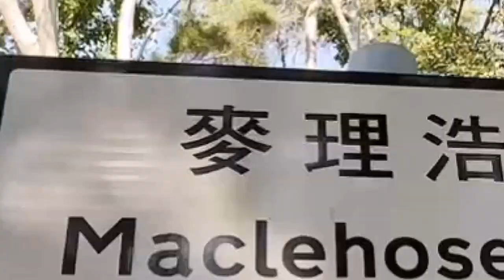練跑+美景︰麥理浩徑第十段Maclehose Tail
麥理浩徑Maclehose Tail 0:17
引水道Catchwater 1:36
植物Plants 1:45
動物Animals 2:31
日落Dawn 3:05
想搵個地方練跑，要空氣清新，交通方便，兼且風景優美、視野廣闊⋯⋯係咪太貪心？唔係呀，麥理浩徑第十段就可以一次過滿足晒所有願望啦！
先䟫322級樓梯當做熱身⋯⋯沿住引水道，超過八公里，都係平路，可以放開懷抱，盡情奔跑！一邊跑一邊欣賞路旁嘅花草樹木，仲有可能遇到貓貓、汪汪同埋雀仔幫我哋加油！雀仔嘅品種好多，令人目不暇給，練跑之餘，仲可以觀鳥㖭！
跑到攰，可以坐低休息吓；夾啱時間，仲可以欣賞埋日落喎！

直奔標竿
當別人得知我參加了馬拉松賽事，他們睜得圓圓的眼睛和張得圓圓的嘴巴認真趣緻。自幼體弱多病的我，其實曾經有機會成為運動員，而在我的專業教練(外子)指導下，我正努力向着標杆直奔。

表弟於沖繩舉行婚禮，出發前和他在電話裏談了一會，得知他在前往沖繩前會先到京都參加馬拉松，而他早前在東京參賽的經驗更叫我心中燃起了一團火。

記得小學時曾有機會加入田徑隊，但因兒時曾患哮喘，父母擔心我的心肺應付不了校隊的訓練，因而婉拒了老師的好意，運動員之夢就這樣和我擦身而過。中一時學校要求所有新生都必須於陸運會中參加最少一項賽事，剛上中學，什麼也不會，跑步成了唯一的選擇，去到六十米賽事的預備區，看到大家都衝勁十足，自己卻慌得可以，跑道就在看台旁邊，要是跌倒了怎麼辦？那麼多人看到自己跌倒……怎麼辦？怎麼辦？結果，我做了逃兵，折返看台。對於自己沒有遵守學校的規定，心裏很難過，往後六年，都有參加陸運會，卻刻意選擇了距離看台最遠的賽事——標槍。

一直不敢跑步，因為害怕跌倒，這對很多人來說可能很奇怪，誰說跑步就一定會跌倒，但我卻真的是經常跌倒，印象中七年的中學生涯，我差不多每年最少會有一次跌得皮破血流，連走路都走不好的人，又怎麼可能跑步？回想起來，可能是過往自己沒有自信，經常把頭垂得低低的，沒有好好看自己要走的路，心神恍惚，所以才會步覆不穩。

自從懂得舉目仰望神後，便再也不怕跌倒，現在不但路走得不錯，還自信得邁開腳步跑起來，為了見證那一次又一次在我跌倒後幫助我重新站立的主耶穌，我要跑，我要跑，那怕可能會再跌倒，知道主耶穌總會在我跌倒後幫助我重新站立，我便忍不住邊跑邊高呼︰「不要怕，只要信﹗」

西隧的吶喊
2014年2月16日，收到了幾通爸爸的電話留言和媽媽的幾段WhatsApp信息：「怎麼了?還好吧?請儘快聯絡！」到底是什麼事叫父母這樣擔心?

我一向血壓低，在街上昏倒入院等事時有發生，爸媽很擔心我的身體應付不了半馬的賽事。為何我會跑馬拉松？那得讓時光倒流一下，回到2012年的時候.

2012年獲知表弟將在沖繩舉行婚禮，在電話傾談中得知他在婚禮前還會先到京都跑馬拉松，他更分享了在東京跑馬拉松的點滴，不但有機會在車路上跑過多處著名景點，沿途更有很多支持者送上食物，表弟的一句「真的吃得很飽﹗」使我內心燃起一團火，以2013年十公里的賽事為目標，2012年開始練跑﹗

最初練跑，身體很快便覺疲累，腳也經歷從未試過的痛楚，有好幾次因實在太痛而要暫停練習，等候康復期間，很是擔心，以為自己的腳會因而殘廢。馬拉松對我來說根本是不可能的東西，我根本就應付不來﹗

人生不也像馬拉松嗎？會經歷痛苦，會有感到無能為力的時候，有時更會覺得前路茫茫，但無論是何境況，我都相信神會預備出路，神會叫不可能成為可能，就好像詩歌「神要開道路(原曲︰God will make a way)」所說︰

神要開道路，在曠野無路之處，
雖未看見，祂已看顧，祂要為我開道路；
祂是我引導，領我靠近祂懷抱，
愛和力量，日日幫助，
祂要開道路，祂要開道路。
祂必在曠野裡開道路引領我，
在沙漠中開江河供應我，
天地將要廢去，祂的話語永常存，
在今日，祂要作新事。

一次又一次的痛楚過後，肌肉漸漸變強，無論是肉體方面，又或是精神方面的承受能力也大大提升，慢慢掌握到操練要如何和身體的狀況配合，對自己的了解多了，少了許多不必要的憂慮，自信心也提升不少。

一如最初預料，我並未能跑完21公里，但卻達到了自己定下的目標，跑過了西隧。進入西隧後，很多人高聲吶喊，充滿生命力的叫聲在隧道內迴盪，感受很深。出隧道後是一段很長的上坡，很多人都改為步行，我當然也不例外，因而被大會拍下了我和外子悠閒散步的樣子。

2017年2月12日第二次挑戰半馬，並於3小時13分內完成，是為17年的212‧313事件。
18年︰121‧303